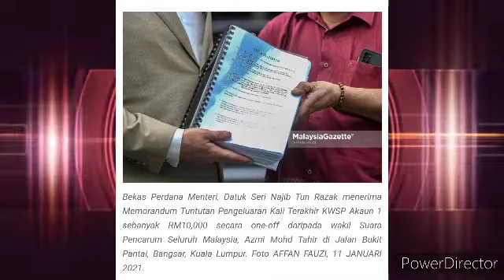BERITA BAIK UNTUK SELURUH RAKYAT MALAYSIA!!! NAJIB TALIAN HAYAT TUNTUT PENGELUARAN KWSP??? 😱😱😱